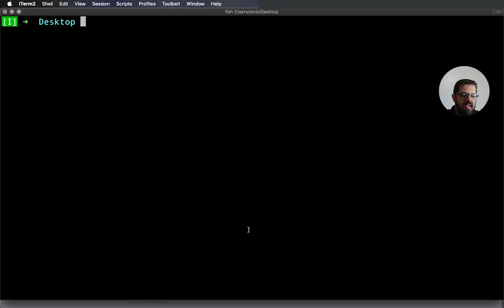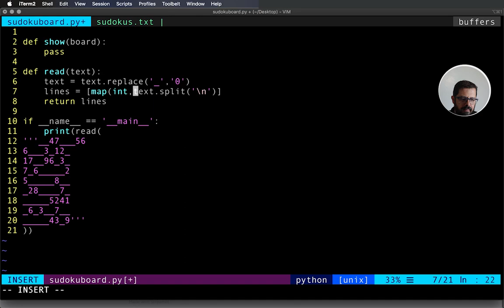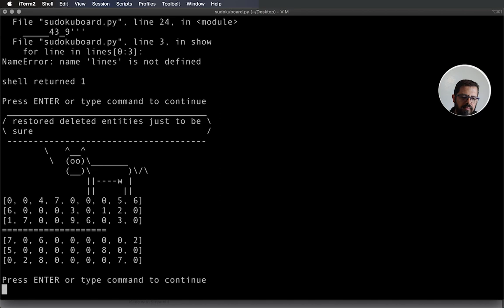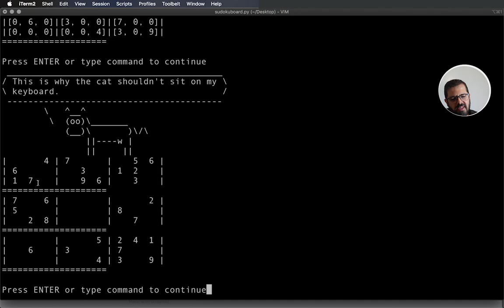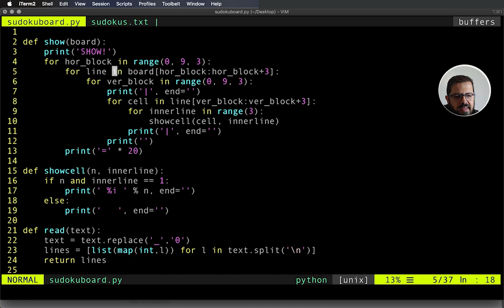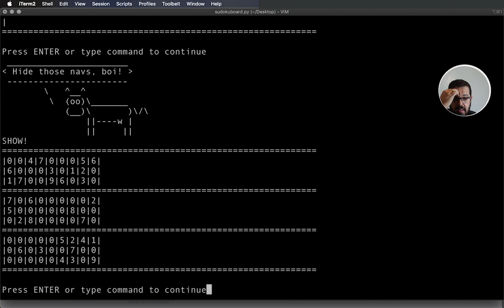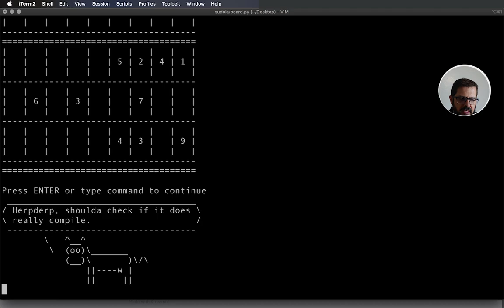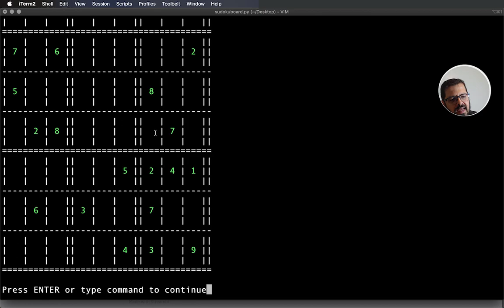Resolvedor de Sudoku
No vídeo de hoje vou mostrar um problema um pouco mais complexo do que o que fiz nos últimos vídeos, construindo um resolvedor de SUDOKU.
Confira agora!